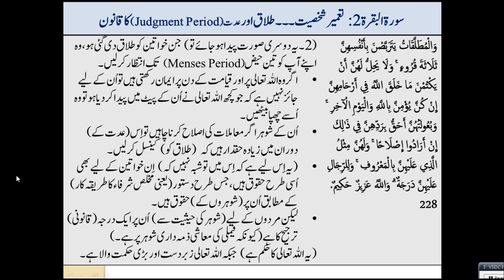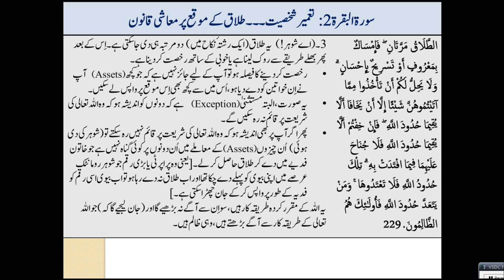Mitigate Critical Risks during Divorce خاتون طلاق لینا چاہیں تو کس طرح اپنے خطرات بچا سکتی ہیں؟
Islamic Studies
1. Quran & Explanation قرآن مجید اور تفاسیر
2. Hadith Research علوم الحدیث
3. Comparative Studies of Muslim Schools of Thought مسلم گروہوں کا تقابلی مطالعہ
4. Muslims Civilization History - Adam to Today امت مسلمہ کی تہذیبی، علمی، دعوتی اور سیاسی تاریخ
5. Personality Development تعمیر شخصیت
6. Old Arabic Studies in which Quran & Hadith قرآن مجید کے زمانے کی عربی زبان جس میں قرآن،
7. Fiqh on Modern Issues --- Law, Social Sciences, Economics, Finance & Phycology علم الفقہ ۔۔۔ دور جدید میں قانون، سیاست، عمرانیات، اکنامکس، معاشیات اور نفسیات سے متعلق دینی سوالات
8. Bibliography of Scholars in different History مسلم علماء کی سیرت
9. History of Companions صحابہ کرام کی تاریخ سے متعلق سوالات
10. Other Religions --- Hinduism, Mudhifs, Jews, Christianity, Atheism & Others